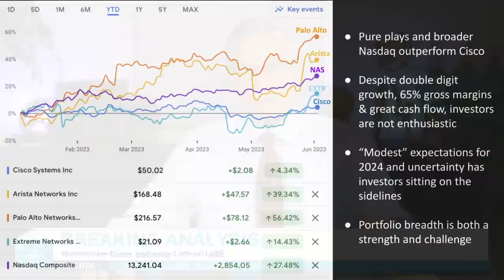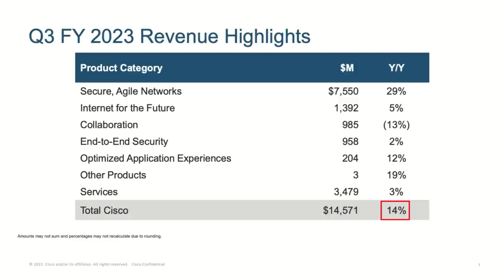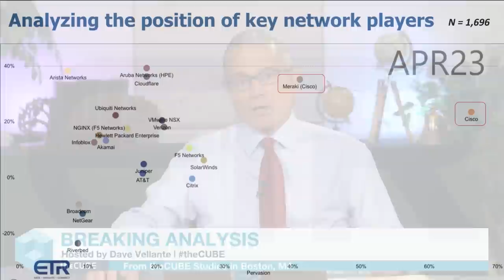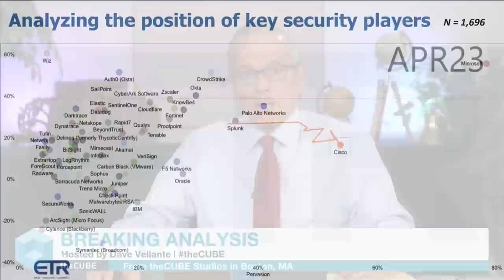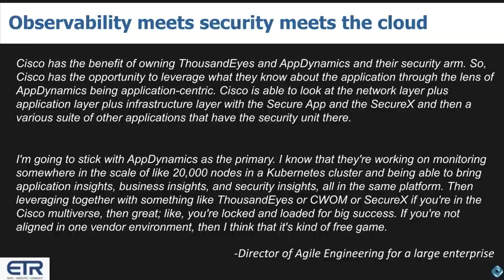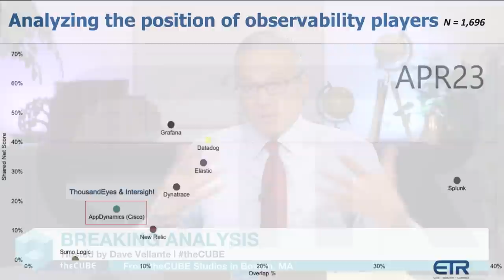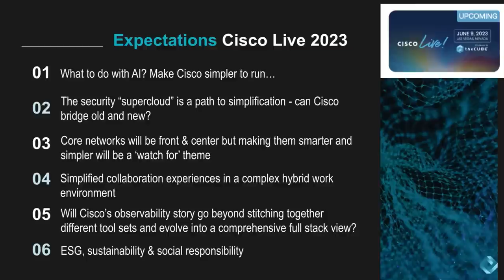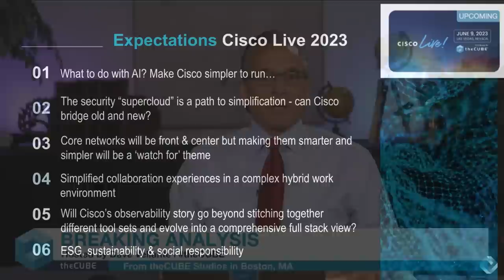Breaking Analysis: Cisco needs to simplify…Here’s how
With a nearly $60B revenue run rate, growing at 14% and throwing off over $5B in operating cash last quarter, Cisco has an awesome business. But customers are vocal about the complexity of Cisco’s portfolio and if not addressed head on, the company risks encountering friction beyond just economic headwinds. We believe Cisco’s challenges are most decidedly not product breadth and depth, rather the company’s mandate is to integrate the piece parts of its intricate offerings to create more facile and seamless experiences for customers.

In this Breaking Analysis and ahead of Cisco Live US, we dig deeper into Cisco’s business and double click on three key areas of its portfolio including: 1) Security; 2) Networking; and 3) Observability. With spending data from ETR and a guest appearance from SiliconANGLE contributor and market watcher Zeus Kerravala, principal at ZK Research.

Is Cisco a buy?